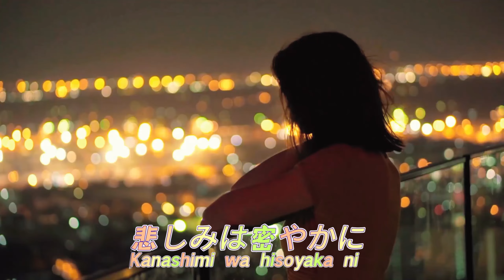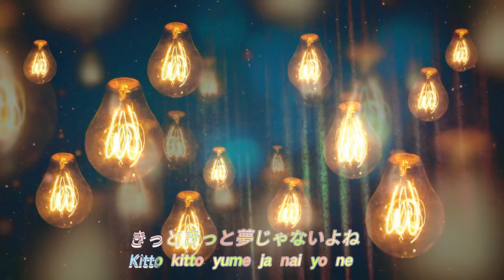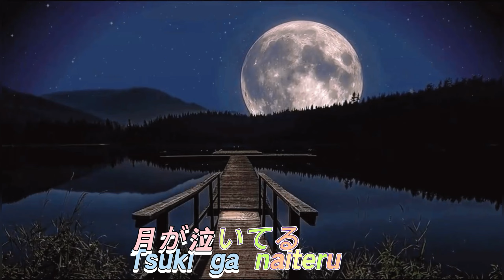👼📻《Tsuki Ga Naiteru》月が泣いてる 🔥🎧🎵🎹🎼【Tsuji Ayano つじあやの】♫🎶❤️🎸🎈💥 ☕【歌詞 Lyrics】对爱人不要说再见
辻亞彌乃的歌曲

歌詞
そしていつも僕は君を　　　　　　And i'm always
想い想い続けているの　　　　　　Thinking, thinking of you
愛してます大好きです　　　　　　I love you, i love you
ずっとずっとそばにいるから　　　I will always, always be by your side
さようなら言わないで　　　　　　Don't say goodbye
また明日会える　　　　　　　　　We can meet again tomorrow
悲しみは密やかに　　　　　　　　The sadness will secretly
僕の胸につきささってゆく　　　　Pierce my heart
優しい人かわいい人　　　　　　　Gentle one, cutie
心から笑っておくれ　　　　　　　Laugh from your heart
雨が降って風が吹いても　　　　　Even if it rains & the wind blows,
恋に落ちてく　　　　　　　　　　We'll fall in love
そしていつか僕は君を　　　　　　And i'm always
想い想い続けているよ　　　　　　Thinking, thinking of you
きっときっと夢じゃないよね　　　I'm sure, i'm sure it's not a dream
さようなら手を振って　　　　　　I wave my hand goodbye
また歩き出せる悲しみは穏やかに　We can start to walk again, The sadness will secretly
冬の空に澄みわたってゆく　　　　Clear up the winter sky
愛しい人切ない人　　　　　　　　My love, sad person
心まで奪っておくれ　　　　　　　Steal my heart
夜を過ぎて朝になっても　　　　　Even if the night passes & it becomes morning
月が泣いてる　　　　　　　　　　The moon is crying

就算下雨和刮風也要和你陷入愛情

这段歌词表达了一种深情的爱情与思念之情，反映了内心对爱人深切的关怀和不舍。以下是歌词的主要意思：

1. *思念与爱意*：歌词中反复提到“想い続けている”、“愛してます”，表明对爱人的深思与深爱。即使面临分离，心中依然满怀对彼此的情感。

2. *离别与重聚*：“さようなら言わないで”（不要说再见）和“また明日会える”（明天再见）展现出对未来重聚的期待与对离别的伤感，情感非常细腻。

3. *对爱的承诺*：歌词承诺会一直陪伴爱人，无论遇到什么困难，像风雨一样，依然坚定地爱着她。

4. *忧伤与快乐*：尽管有悲伤与不安，“悲しみは密やかに”（悲伤静静地扎根于心中），但对方的微笑和快乐对他来说是宝贵的希望，使他的爱意更为坚定。

5. *浪漫的场景*：歌词中提到自然现象（雨、风、月亮等），营造出一种浪漫而又感伤的氛围，体现了在爱情中经历的微妙情感。